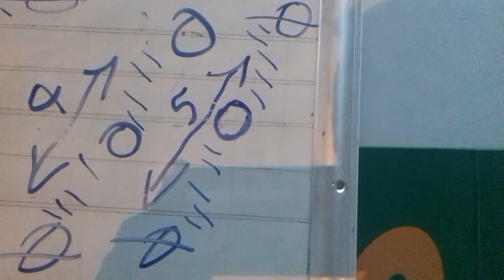Unión de pentagrama (donde están situadas) y notas (como se llaman) en claves de Sol y Fa(septimas)